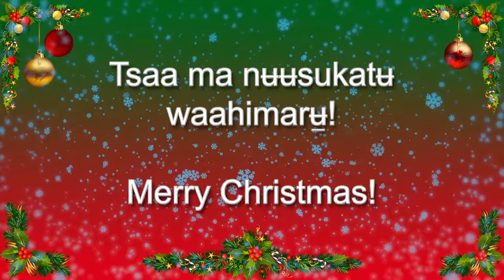Comanche Winter Phrases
It's gtting cold out there and we're all getting ready for the holidays so let's learn some phrases!

Tsaa ma nʉʉsukatʉ wahimarʉ̠!

Itsa tenahpʉ itsabʉnʉ waʔipʉ.

This is a man and this is a woman.

Itsa wasápe.

This is a bear.

Itsa otʉnohkopʉ̠.

This is a cookie.

Tʉbitsi ʉtsʉʔitʉ ma.

It's very cold.

Tahkaʔʉmarʉ ma.

It's snowing.

Language Consultant: Billie Cable-Kreger